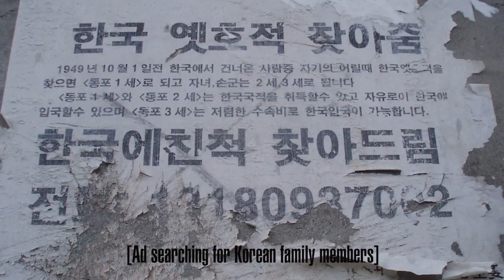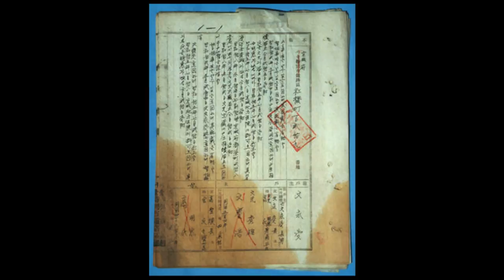Korea Questions S1 | Ep 5: Who is Korean? | Jaeeun Kim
The U.S.-Korea NextGen Scholars Program is an initiative organized by CSIS Korea Chair and USC Dornsife Korean Studies Institute with support from the Korea Foundation to help raise the next generation of Korea specialists in the United States who will make long-term contributions to the U.S.-ROK relationship.

Korea Questions features NextGen scholars addressing an important issue relevant to their expertise. In episode 5, Jaeeun Kim (University of Michigan) asks, “Who is Korean?"

More information about the U.S. - Korea NextGen program can be found and on Facebook